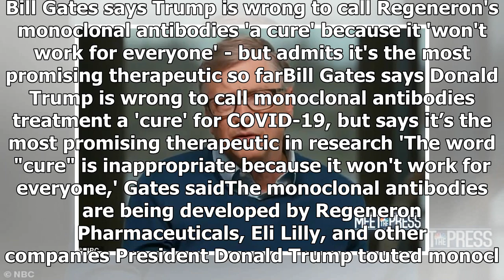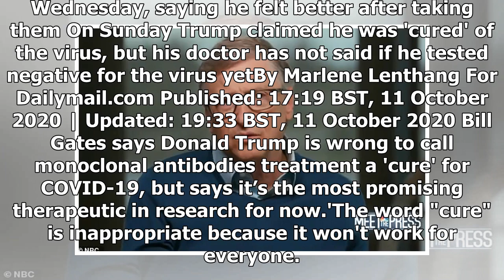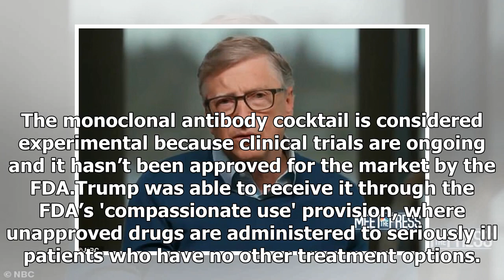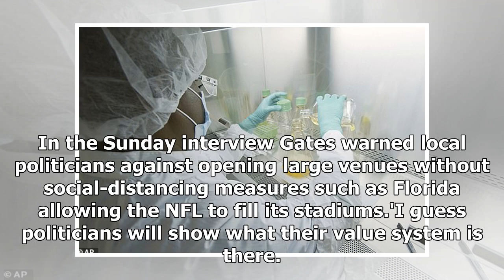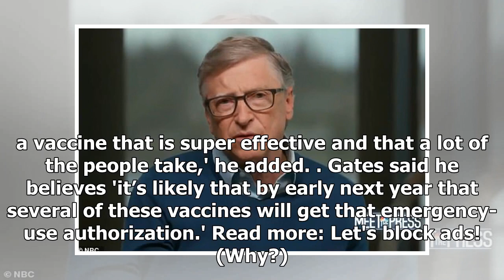Bill Gates says Trump claim about COVID cure is 'inappropriate'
Buy A Shirt to Support President Donald Trump
T-shirt "Make Ameraca Great Again"